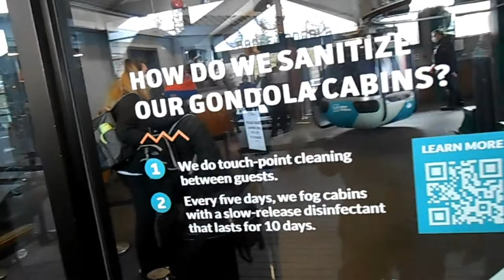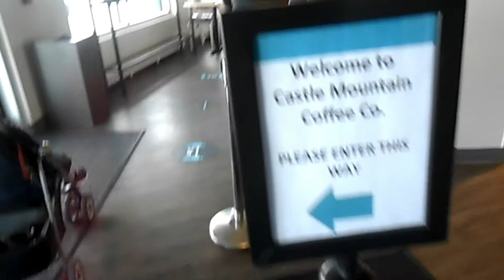RIDING IN CABLE CAR GOING TO TOP of the MOUNTAIN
Watch this video guys experience what he had. Very relaxing, and so amazing aerial views. Hope you enjoy it!...